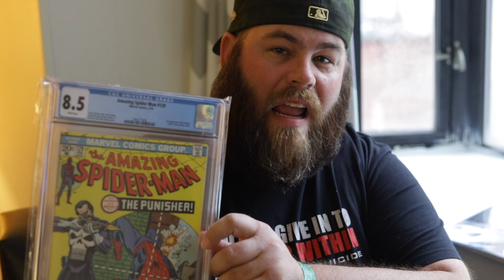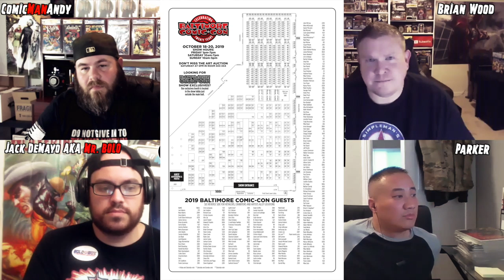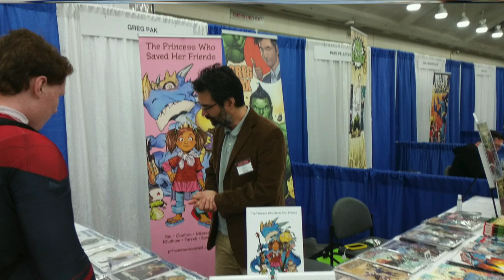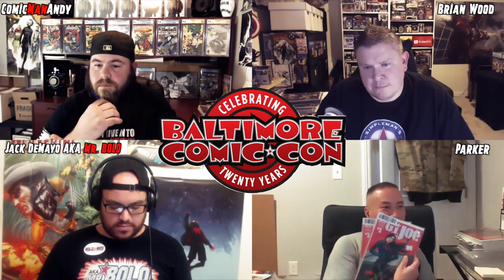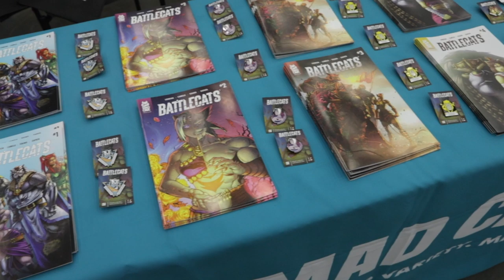Was It Worth Going to Baltimore Comic Con 2019?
Wondering whether or not Baltimore Comic Con is worth going to? In this video myself, and three others, who have never been before, talk about our experience at Baltimore Comic Con.